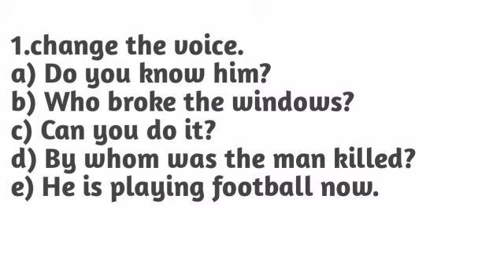english grammar online examination by my education bhaskar borah //paper code-08//English grammar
english grammar online examination by my education bhaskar borah //paper code-08//English grammar question papers

English grammar
English grammar class in Assamese

english grammar question papers
hslc previous year question paper